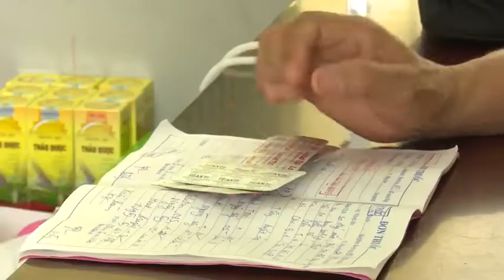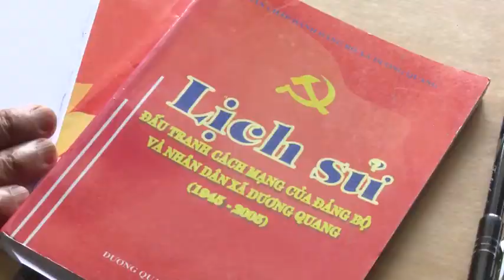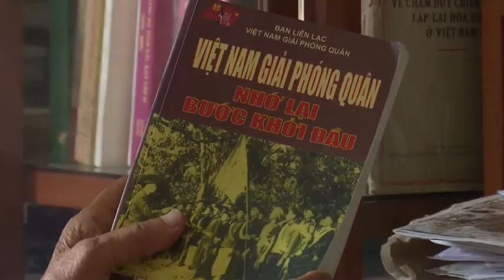20-6 Tuổi cao gương sáng. ''backantv.vn''